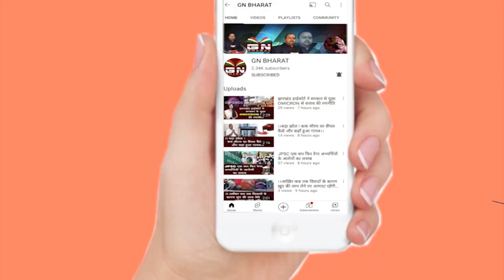1 करोड़ इनामी नक्सली मिसिर बेसरा ने किया आत्मसमर्पण, पुलिस के सामने 8 नक्‍सलियों ने टेके घुटने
1 करोड़ इनामी नक्सली मिसिर बेसरा ने किया आत्मसमर्पण, पुलिस के सामने 8 नक्‍सलियों ने टेके घुटने